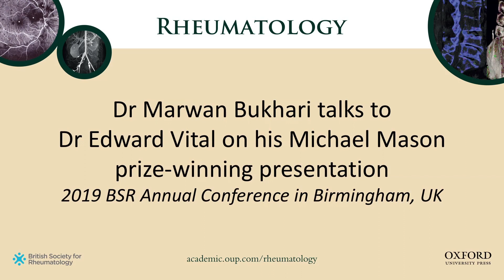Dr Marwan Bukhari talks to Dr Edward Vital on his Michael Mason prize-winning presentation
Editor in Chief of Rheumatology talks to Dr Edward Vital on his Michael Mason prize-winning presentation at the 2019 BSR Annual Conference in Birmingham, UK.